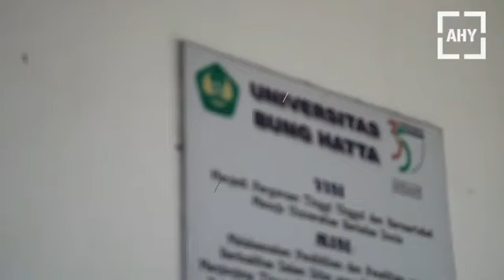Kuliah Umum di Universitas Bung Hatta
Kuliah umum di Universitas Bung Hatta, Padang, Sumbar... Semoga terlahir Bung Hatta - Bung Hatta baru yang akan memajukan Indonesia di masa depan...